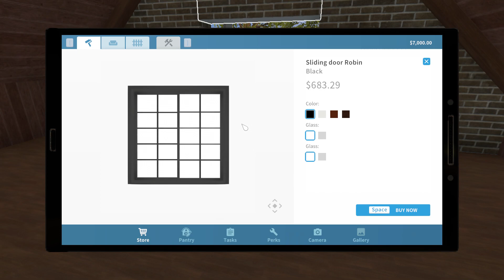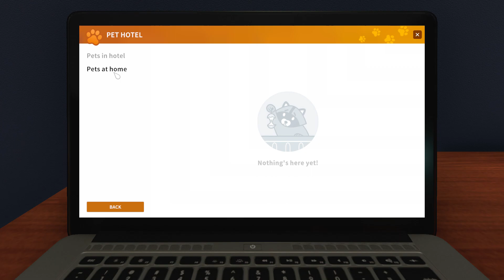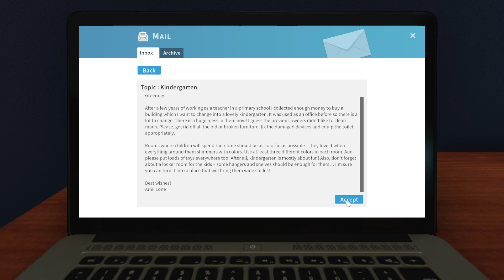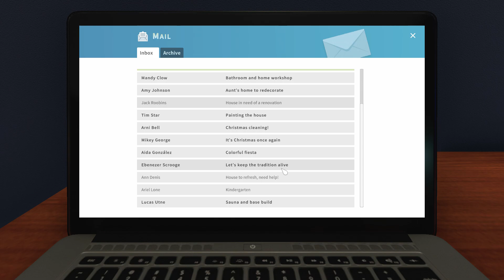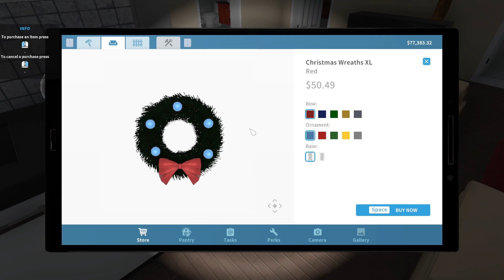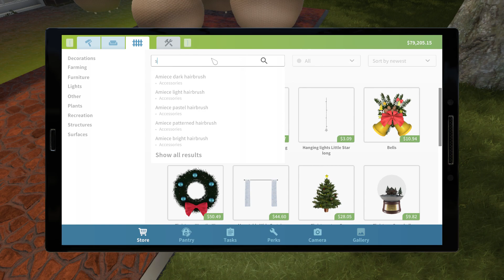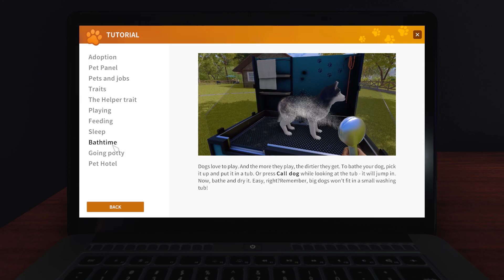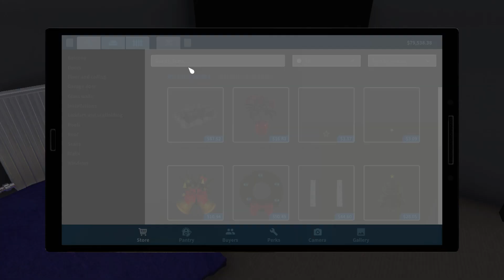House Flipper Ep4 (No Commentary) Trouble picking a name, also audio bugs here and there sorry.